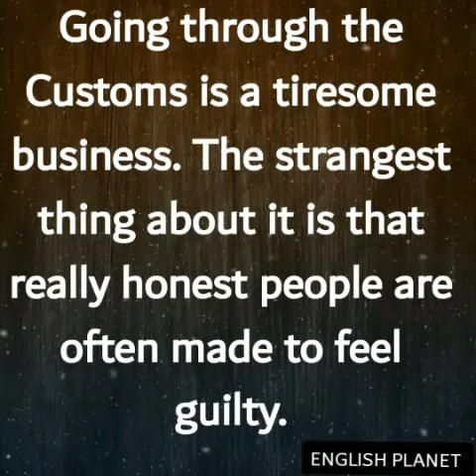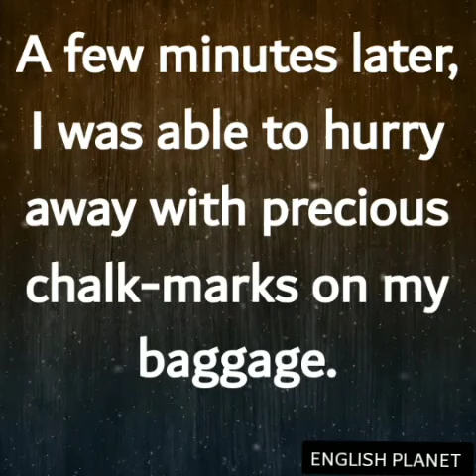NOT GUILTY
Going through the Customs is a tiresome business . The strangest thing about it is that really honest people are often made to feel guilty.